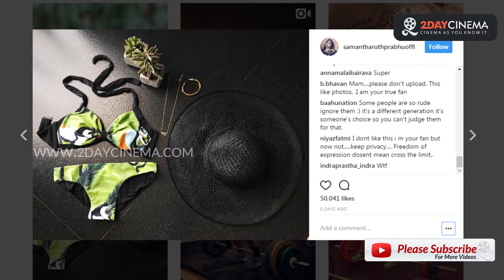Samantha released her inner wears in Internet - video goes viral.! - 2DAYCINEMA.COM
Samantha released her inner wears in Internet - video goes viral.!